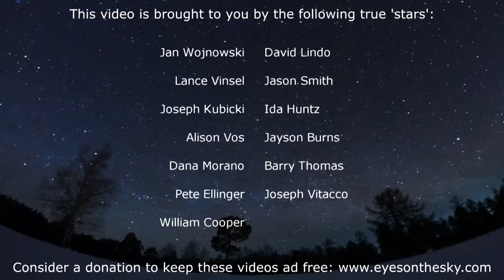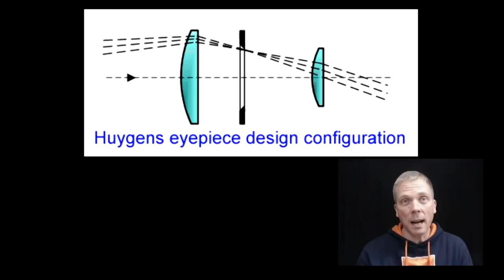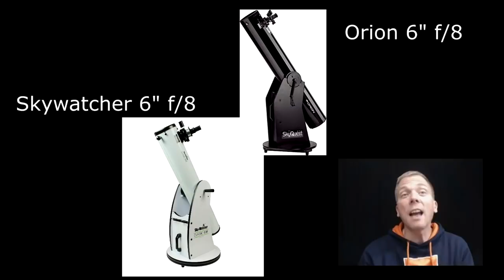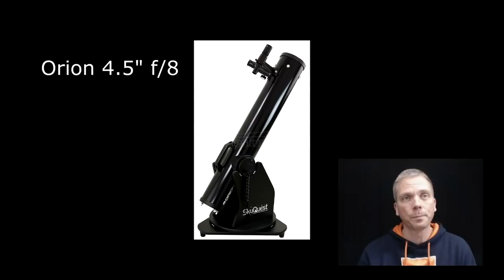The best affordable, beginner telescopes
Full list of affordable, beginner telescope recommendations can be found

First, I would strongly encourage you to learn about telescope types, accessories like eyepieces and barlow lenses, plus how to calculate magnification, understanding telescopic and apparent field of view, and the types plus how to align a finderscope. So that equatorial mounts are not confusing, you can also learn how to align and how to use an equatorial mount will help make those kinds of mounts more easily understood as well. You'll be better informed in about an hour, and (almost) all are closed-captioned so you can read what's said while watching them (for instance, if you're at work... not that anyone does that ever, LOL).

Reflector

300mm focal length Dobsonian-type reflectors - three versions:

A, Orion Funscope - will need a table/tripod, and very soon require a 2.5x or 3x barlow lens, review here.

B. Skywatcher Heritage 76 is a similar version available in Europe.

C. Celestron has TWO versions of their similarly-made Firstscope, one of which does not include finderscope and is not recommended; the other is the COSMOS Firstscope that DOES come with a red dot finder and two 3-element eyepieces that are better than the 2-element ones included with the lesser Firstscope.

Astronomers Without Borders OnesSky telescope (Skywatcher Heritage 130P is identical scope) - Gary Seronik of Sky and Telescope says "I can’t imagine a beginner not being thrilled with the views it provides. It gets my vote for the best bang-for-the-buck beginner’s scope currently available." Still needs a barlow and a table/tripod on which to place it. Also the focuser is helical, not the typical rack and pinion type. May require some work to avoid stray light entering focuser/eyepiece. Overall good value.

Orion Starblast 4.5 - Needs barlow lens and table/tripod. Adequate included optics, but will require eventual upgrades of either barlow lens and/or shorter focal length eyepieces. Coma around edges is apparent, but does provide wide field views.

HIGHLY RECOMMENDED: Orion XT4.5 Dobsonian - Another good option for a first telescope, but not motor driven. Optics will produce good images with little to no coma, and are marginally diffraction limited. Includes usefully sized (and not stopped down!) 6x26 correct image finderscope and TWO good quality Plossl-type eyepieces. Excellent value, though small and requires a crate or box to be at adequate height for most teens and adults even with a chair.

HIGHLY RECOMMENDED: Orion XT6 or XT8 - Many people will say that the best 6" f/8 telescope is an 8" f/6. But don't neglect the weight, size, and less collimation required for a 6" scope. An f/8 is more forgiving of poor collimation. But an 8" scope has more light gathering capability. Both of these are good options. Both will need eventual add on's and updates, but are good telescopes right out of the box.

HIGHLY RECOMMENDED: Apertura 8 - Another worthwhile option for a Dobsonian telescope; some people prefer these due to the focuser / eyepiece options and believe they are better than Orion's offerings.

Keep in mind that ALL of these telescopes will likely need either some additional accessories, perhaps a bit of work on a tripod, or some other improvements. Remember, retailers are trying to hit prices points so you'll even CONSIDER them. If they cut a corner, you may need to rebuild that corner, sooner or later. But these are all acceptable options for a telescope you can buy, right now, without having to ask if they are a "good" telescope.

TL;DR - Buy an 6" f/8 Dobsonian telescope. If you have other questions or don't have that kind of budget, go back to the beginning and read the whole post.

See what's up in the night sky every week with "Eyes on the Sky" videos, astronomy made easy.